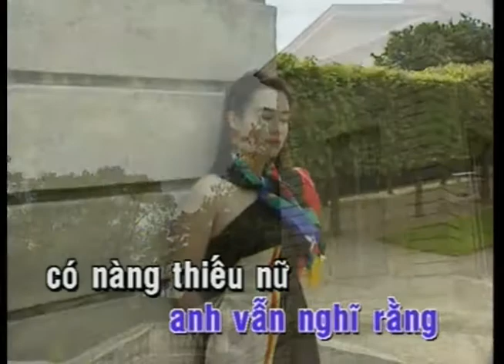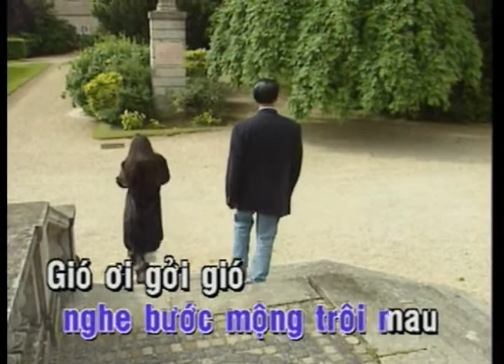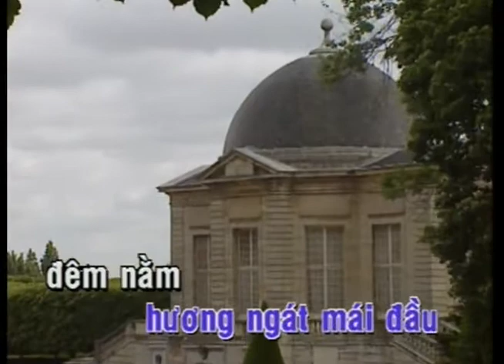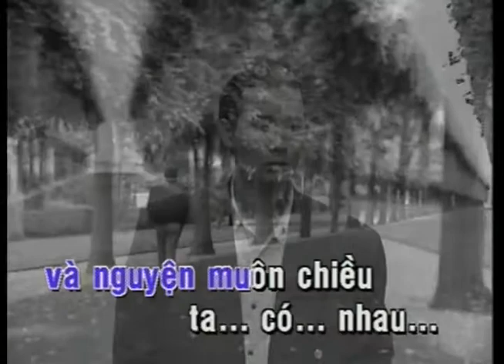KARAOKE | Mộng Dưới Hoa | TONE NAM | Tuấn Ngọc | Official Làng Văn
Video này trong album: Làng Văn DVD 026 - Nhạc Tiền Chiến 1
Tên Bài Hát: Mộng Dưới Hoa
Ca Sĩ: Tuấn Ngọc
Tác Giả: Nhạc: Phạm Đình Chương, thơ: Đinh Hùng

Lyric:
Chưa gặp em tôi vẫn nghĩ rằng
Có nàng thiếu nữ đẹp như trăng
Mắt xanh lả bóng dừa hoang dại
Âu yếm nhìn tôi không nói năng

Ta gặp nhau yêu chẳng hạn kỳ
Mây ngàn gió núi đọng trên mi
Áo bay mở khép niềm tâm sự
Hò hẹn lâu rồi - em nói đi

Nếu bước chân ngà có mỏi
Xin em dựa sát lòng anh
Ta đi vào tận rừng xanh
Vớt cánh rong vàng bên suối

Ôi, hoa kề vai hương ngát mái đầu
Đêm nào nghe bước mộng trôi mau
Gió ơi, gửi gió lời tâm niệm
Và nguyện muôn chiều ta có nhau

Lời 2:
Tôi cùng em mơ những chốn nào
Ước nguyền chung giấc mộng trăng sao
Sánh vai một mái lầu phong nguyệt
Hoa bướm vì em nâng cánh trao

Hy vọng thơm như má chớm đào
Anh chờ em tới hẹn chiêm bao
Dưới hoa tưởng thấy ngàn sao rụng
Hòa lệ ân tình nuôi khát khao

Bước khẽ cho lòng nói nhỏ
Bao nhiêu mộng ước phù du
Ta xây thành mộng nhìn thu
Núi biếc, sông dài ghi nhớ

Ôi, chưa gặp nhau như đã ước thề
Mây hồng giăng tám ngả sơn khê
Bóng hoa ngã xuống bàn tay mộng
Và mộng em cười như giấc mê.